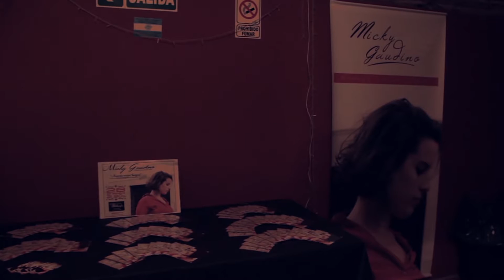"Nunca tuvo novio"- Micky Gaudino- Presentación de "Nuevos Viejos Tangos"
"Nunca tuvo novio", de Bardi y Cadícamo, en la presentación oficial de "Nuevos Viejos Tangos", el 28 de octubre de 2016-

Voz: Micky Gaudino
Guitarra: Danel Gargiulo